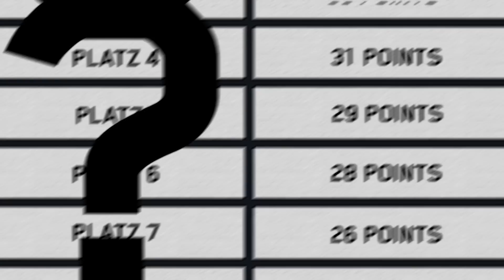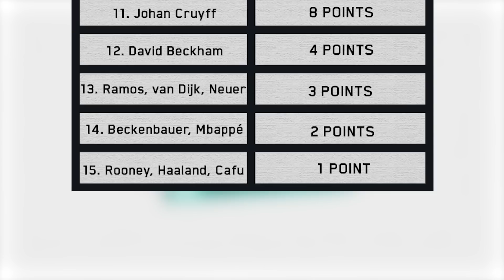MESSI oder RONALDO - WER ist der BESTE ALLER ZEITEN?! | TOP 10 ALL TIME - PART 3 | FUSSI SCHNACK EP6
Die Plätze 5-1 stehen an und es wird wild!!

▼ Timestamps ▼
00:00:55 Platz 5
00:07:10 Platz 4
00:12:08 Platz 3
00:17:20 Platz 2 & 1

Wir bedanken uns bei der Filmproduktion Manuel Rueda und dem ganzen Team!